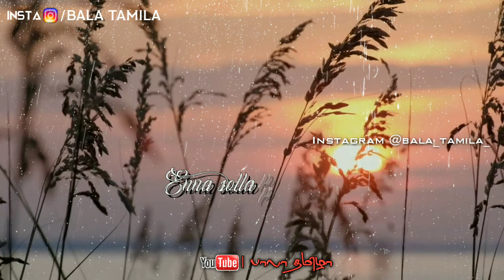Ar Rahman Mashup 💕 Birthday Special 💕 Tamil Whatsapp status 💕பாலா தமிழா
We Don't Have Copyrights of this video and background song. We do it just for fun.